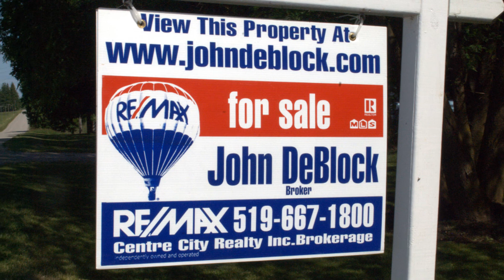Hyde Park Area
Attractive 3 bedroom, 2 storey home located on a quiet crescent near nature ponds, schools and major shopping. Great family neighbourhood